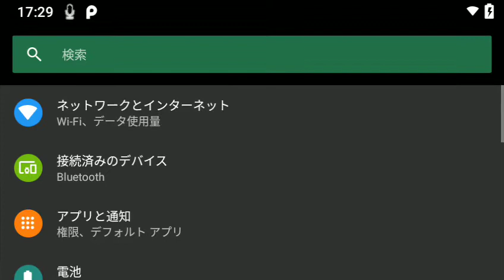M400/M4000スマートグラスのシステムアップデートの有無を確認する手順 M400 OS バージョン 2.4.0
設定→システム→OTAシステムアップデート→サーバーの更新を今すぐ確認する
となります。
選択後、更新がある場合は実行の確認が表示されます。
更新にはインターネット接続が必須です。